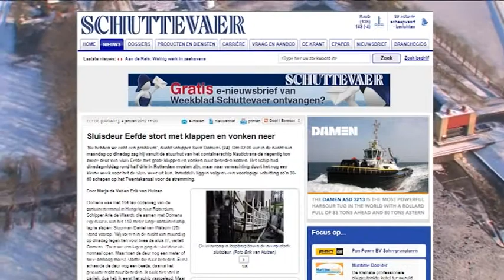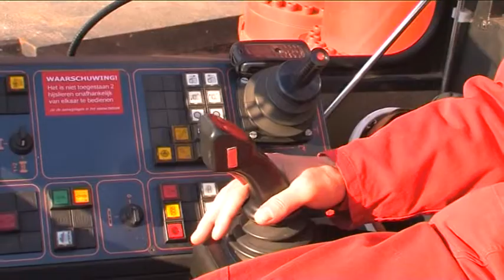Sluis Eefde tijdelijke bediening sluisdeur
Na val van de sluisdeur in de sluis Eefde op 3 januari 2012 ontwikkelde Wagenborg Nedlift de oplossing op de sluisdeur weer te bedienen. De LR1400 rupskraan met 400 ton capaciteit werd ingezet voor het hijsen van de 96 ton zware sluisdeur. Voor de borging van de deur tijdens het schutten werd een borgconstructie gemonteerd op een portaalconstructie. De tijdelijke bediening werd in amper 3 weken ontwikkeld, ge-engineerd en opgebouwd en is 6 weken in bedrijf geweest. Daarna was de oorspronkelijke bediening hersteld.